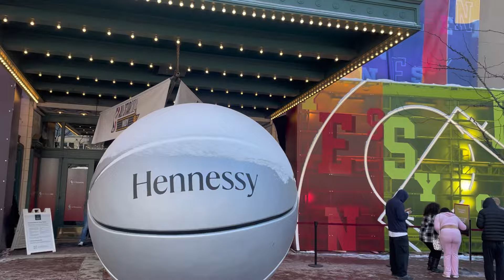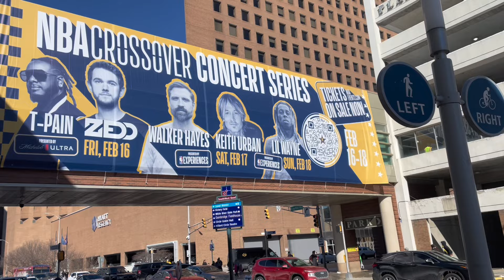2024 NBA All Star Weekend Crossover